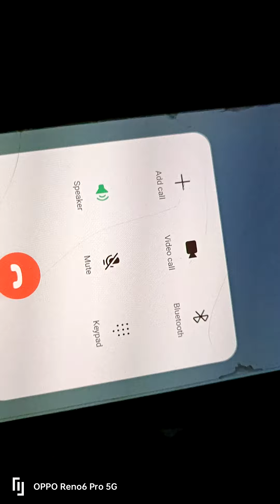ఎడారి దేవుళ్ళ ని నమ్మకపోతే...?... హిందూ దేవుళ్ళ ని నమ్మకపోతే..?... ఏమౌతుంది..